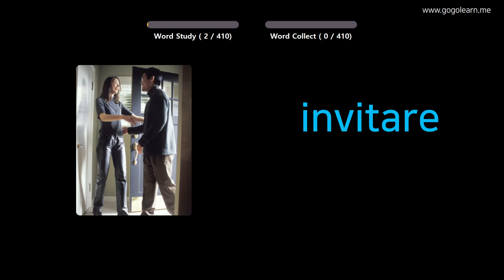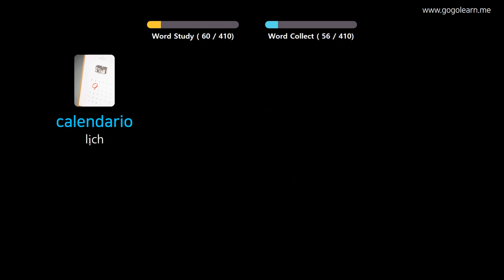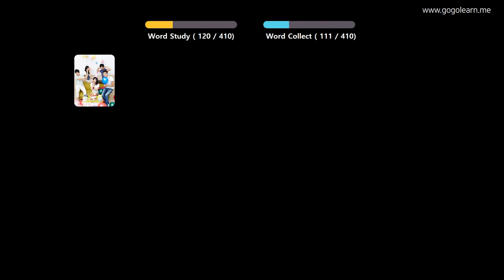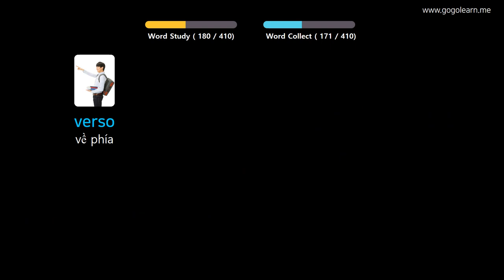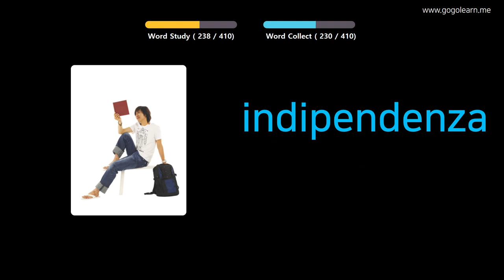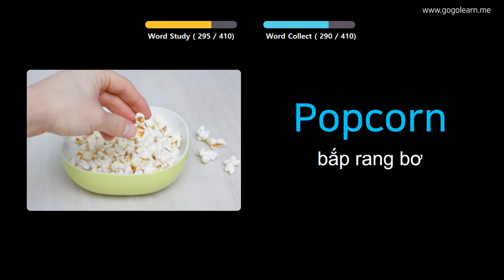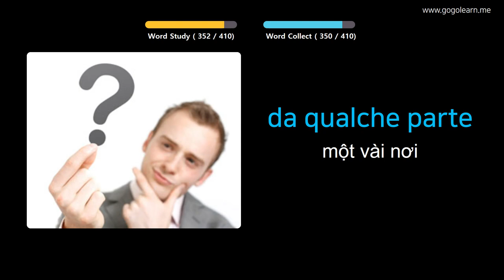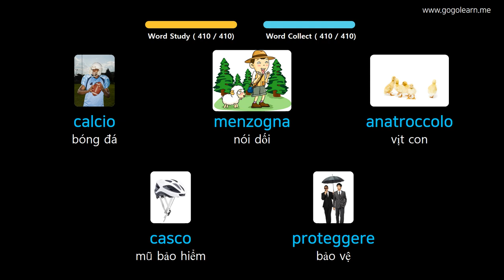Học Tiếng Italia Qua Hình Ảnh |Từ Vựng Tiếng Ý Trung Học Cơ Sở 2 | Golearn